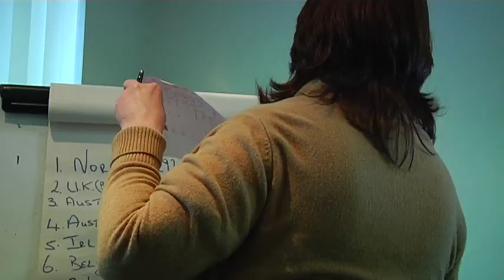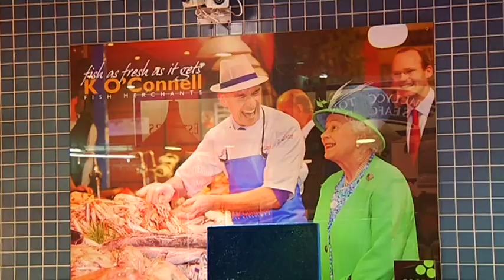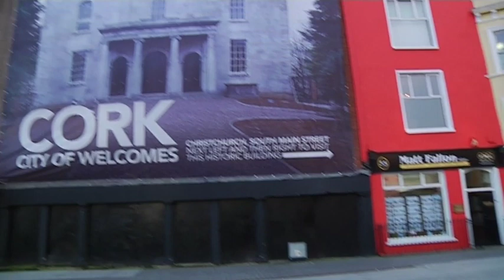European Song Festival 2012-preselection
COPE Foundation, in partnership with EASPD and the National Federation of Voluntary Bodies, is to host the European Song Festival for people with an intellectual disability in Cork City,Ireland on June 27th, 28th & 29th, 2012.

This festival aspires to be a demonstration of high quality performances by artists with a disability and / or arts partnerships with people with a disability and non-disabled artists in mainstream theatres and venues.

This reportage is made during January 2012 by Empo tv Norway, reporter Mattias Daniel Damsgaard Woodson, Camera/editor Asmund Brovig.